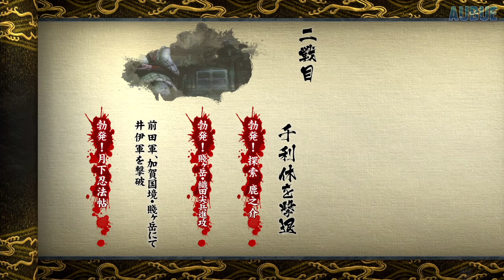Sengoku BASARA 4 Sumeragi - Ishida Mitsunari Normal Route Playthrough [PS4 Pro]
Sengoku BASARA 4 Sumeragi (戦国BASARA4皇) - Ishida Mitsunari (石田三成)
Normal Route Playthrough [PS4 Pro/PlayStation 4 Pro]

0:00 Intro
0:18 Conversation
2:01 Final Stage
10:55 Ending

GAME INFO
Name: Sengoku BASARA 4 Sumeragi (戦国BASARA4皇)
Developer: Capcom
Publisher: Capcom
Platforms: PlayStation 3, PlayStation 4
Release Date: July 23, 2015